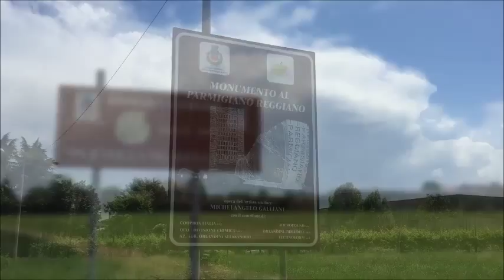Bibbiano e il parmigiano reggiano